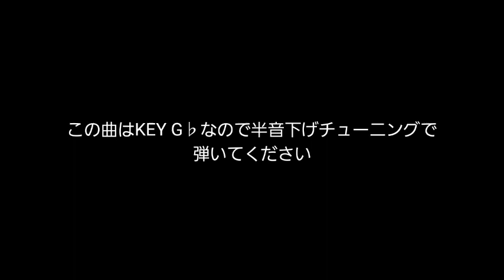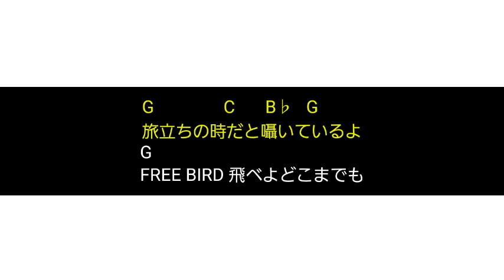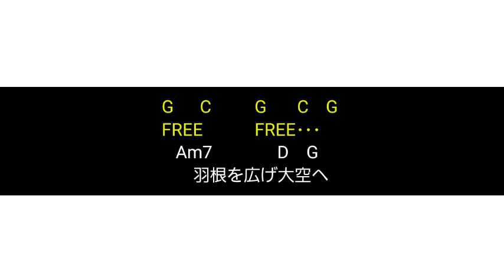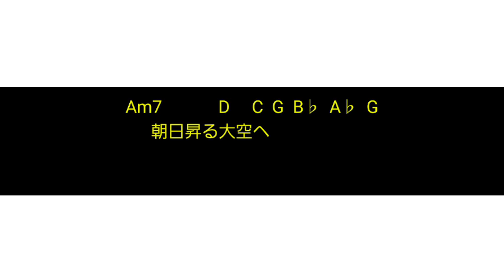FREE BIRD KARAOKE HUMMINGBIRD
4th album A PIECE OF CAKE収録のFREE BIRD　オリジナルカラオケ。

ギターコード譜表示バージョン。

この曲はレコーディング当時のコーラス入りカラオケがないため、あるアプリを使ってコーラスを抜き取って作成しているため、若干音質が悪い。